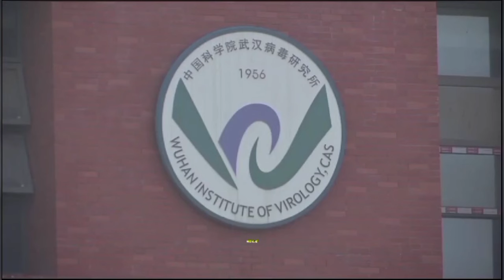ESTAMOS NA 3° G. DIZ MAIOR BANCO DO MUNDO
A manipulação do tempo e das pessoas está cada vez mais evidente. Saiba como obter os fundamentos para escapar desse controle. Garanta sua vaga no Evento:

 Itens de Sobrevivência.